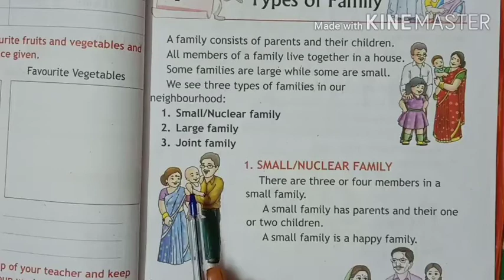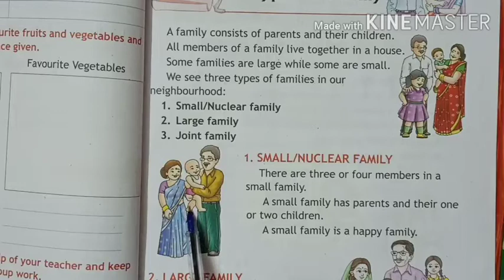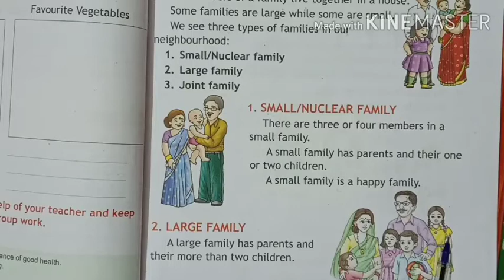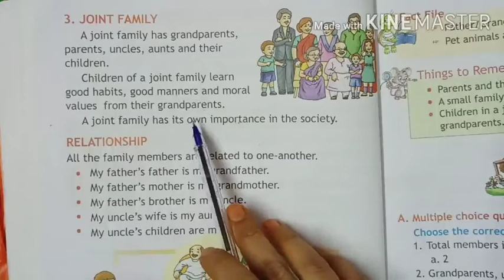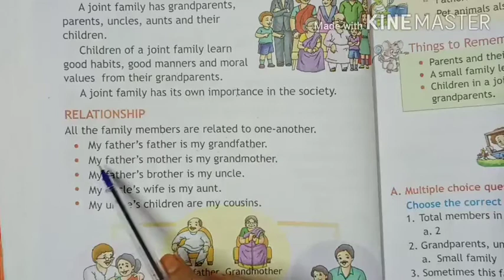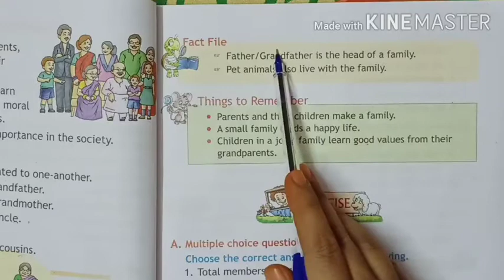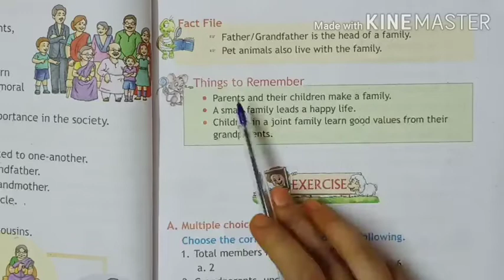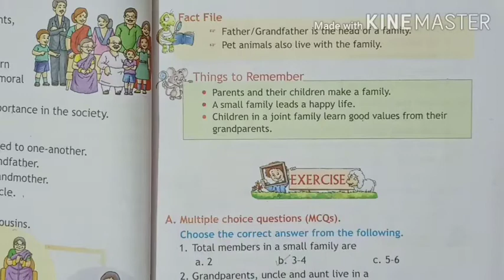Lesson 7 Types of Family class II EVS